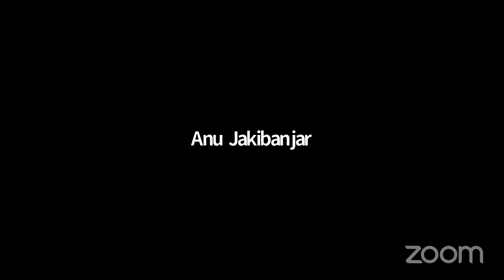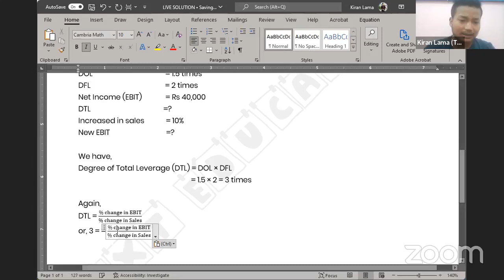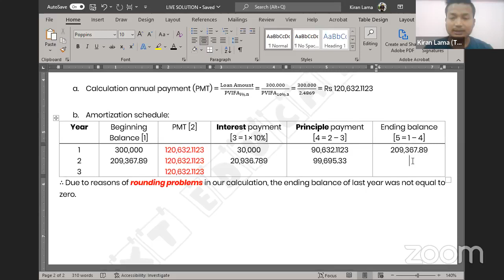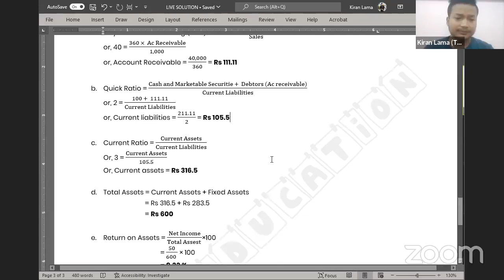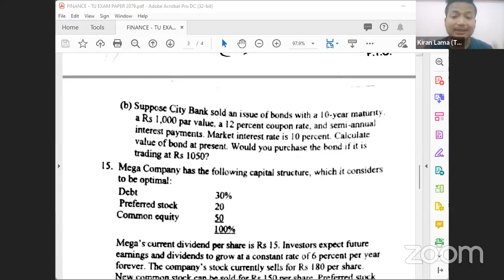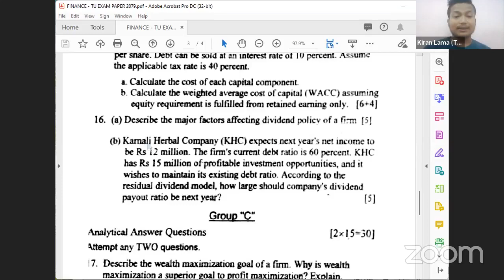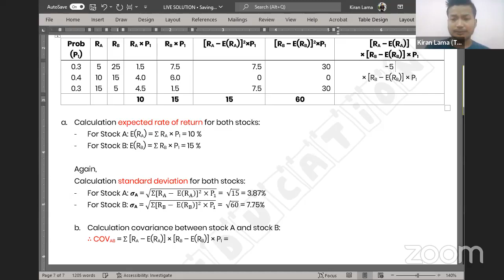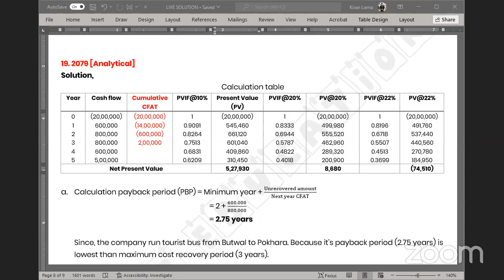𝐓𝐔 𝐄𝐗𝐀𝐌 𝐏𝐀𝐏𝐄𝐑 𝐋𝐈𝐕𝐄 𝐒𝐎𝐋𝐔𝐓𝐈𝐎𝐍 𝐂𝐋𝐀𝐒𝐒: 𝐅𝐈𝐍𝐀𝐍𝐂𝐄 [𝐁𝐁𝐒 𝟐𝐍𝐃 𝐘𝐄𝐀𝐑]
२०७९ श्रावन ११ गते, बुधबार: TU को BBS SECOND YEAR को FINANCE बिषयको परिक्षामा सोधिएको प्रश्नहरुको समाधान लाइभ कक्षाको VIDEO